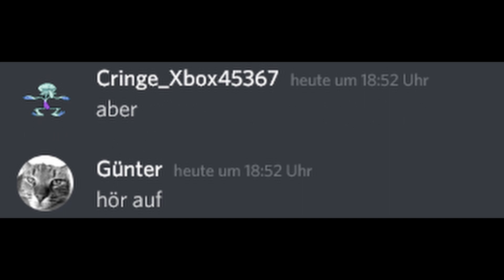Liebe Be Like